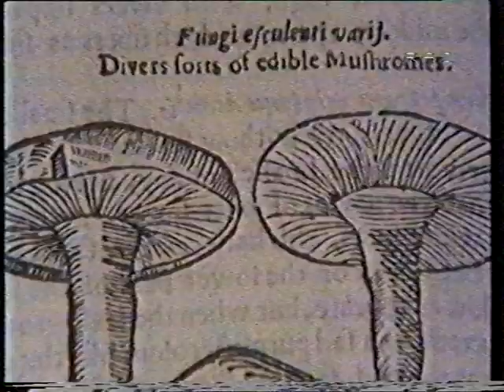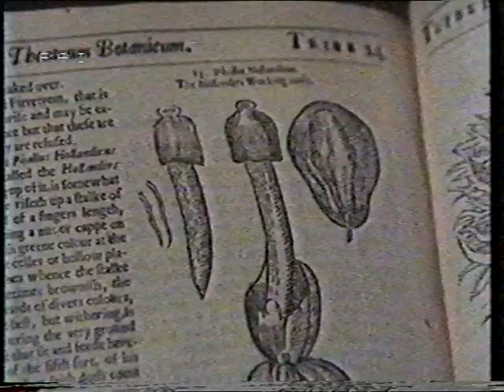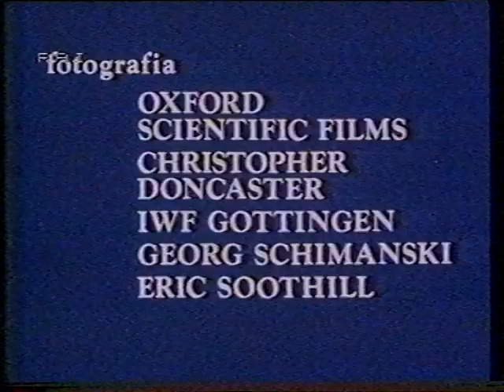Delta: Un mondo di funghi - 14 settembre 1983